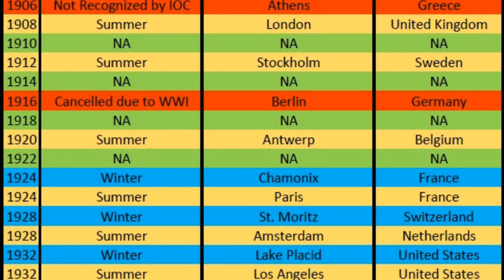Are The Olympics Ancient? Learn About The History Of The Ancient Olympics In Hindi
olympics | Ancient olympics | Ancient olympic games history in hindi

Welcome Viewers!
This is yours facilitator and this video is about ancient olympics history in hindi .If the video seems to be informative please show some love and support.🙏